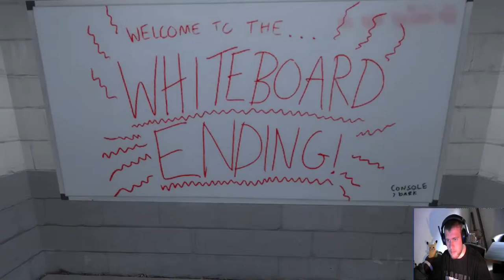Let`s Play the Stanley Parable [Blind][GER] Session 2.6 - Kein neuiges...:(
Heute ohne neues Ende. Leider :(

Entwickler Publisher: Galactic Cafe